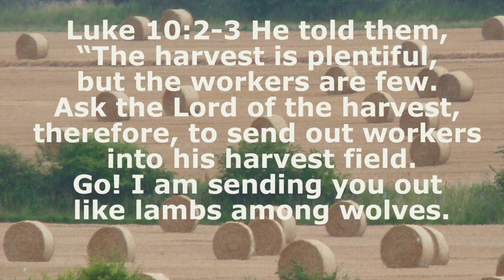Lord of the harvest/The labourers are few/ The call goes out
Luke 10 2-3 He told them, “The harvest is plentiful, but the workers are few. Ask the Lord of the harvest, therefore, to send out workers into his harvest field. 3 Go! I am sending you out like lambs among wolves." All my original songs and music are copyrighted but I don't mind you using them not for profit but for Jesus' glory.